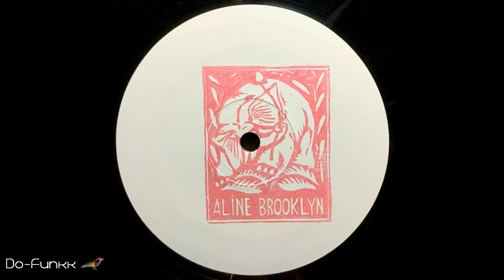Unknown Artist - Untitled A2 [ALINE Brooklyn - ALN002]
LOW BITRATE (128kbps). Follow Aline Brooklyn